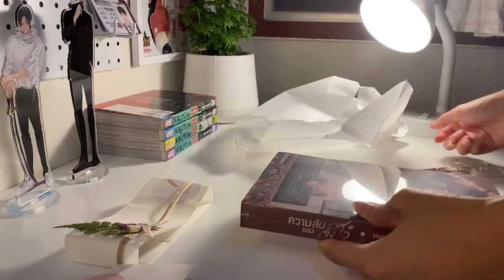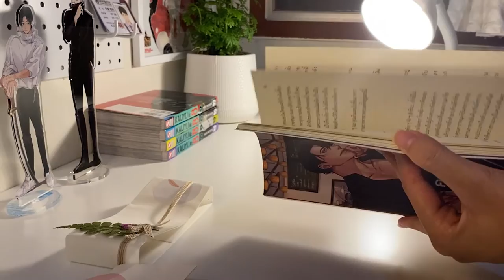Unboxing "ความลับของตั้งโอ๋" - เราไปวาดจิบิให้คุณนักเขียนล่ะ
ติดตามคุณนักเขียนได้ที่
ติดตามเพจวาดรูปของเราที่